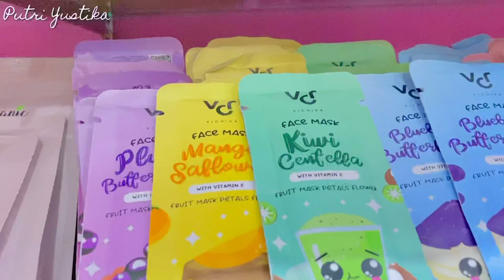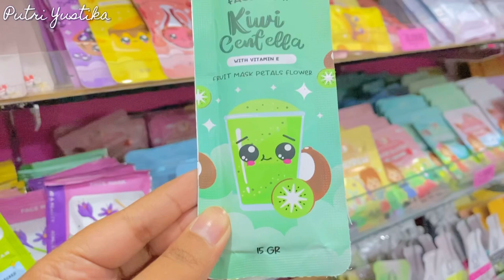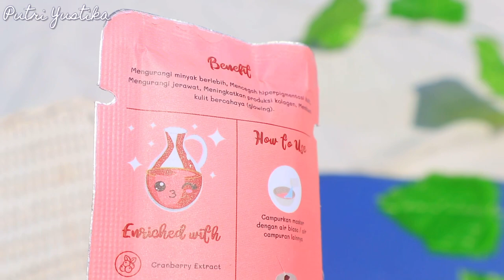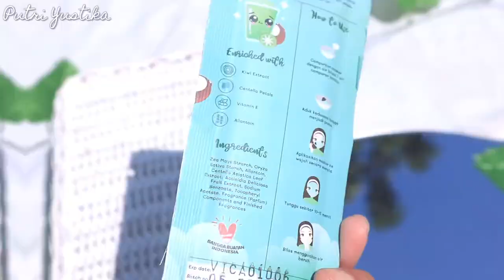☘️review masker organik mencerahkan ✨ Vichira Face Mask Centella & Rose~cuma 7 ribuan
☘️Vichira Face Mask Cranberry Rose
☘️Vichira Face Mask Kiwi Centella

MUSIC